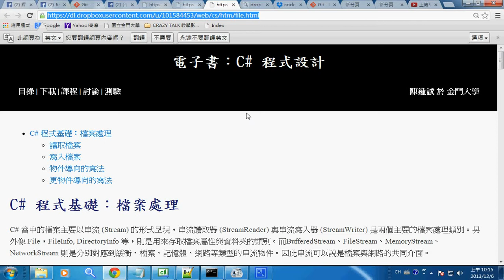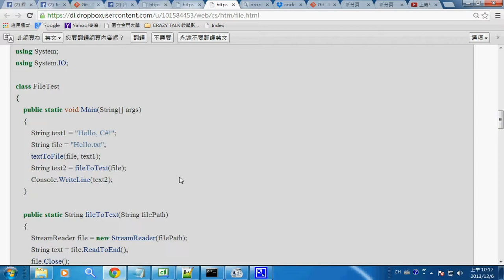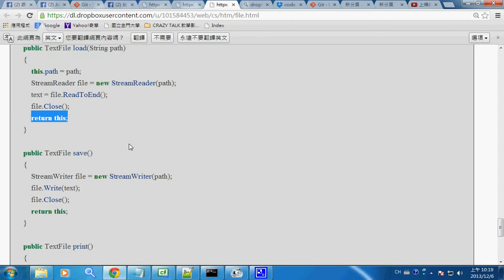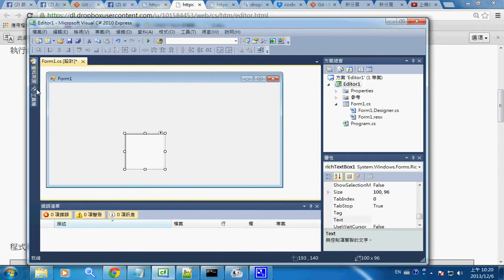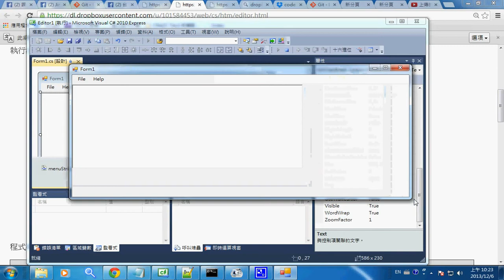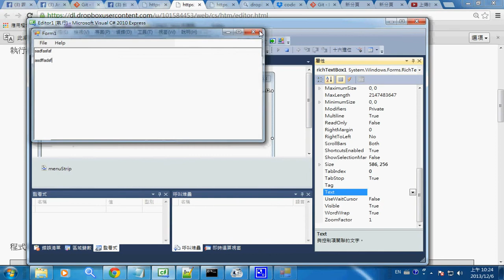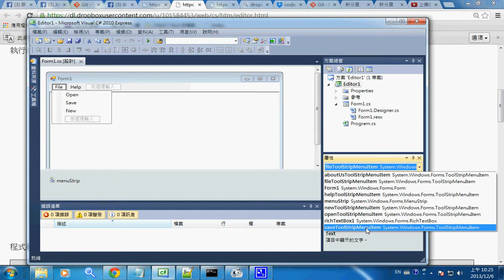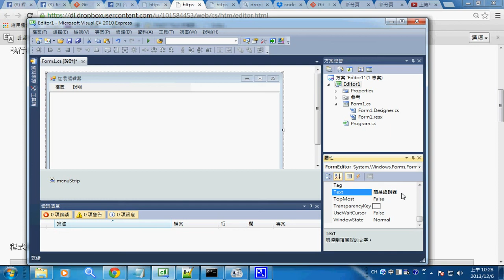視窗程式：文字編輯器 (介面設計) -- csEditor1